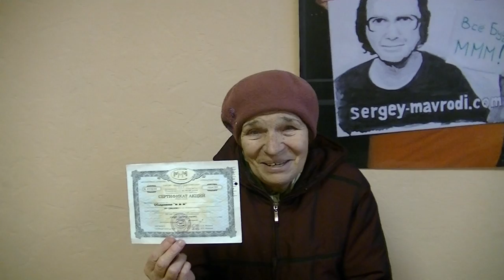МММ платит! Возвращаются участники МММ 94 года!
Принимаем билеты и акции АО МММ 94 года!
Присоединяйся Друг!
Офис МММ г.Воронеж
ул.Кольцовская 58-А,оф. 101